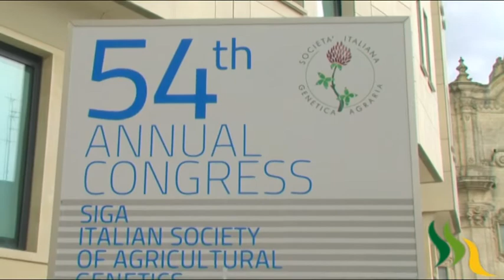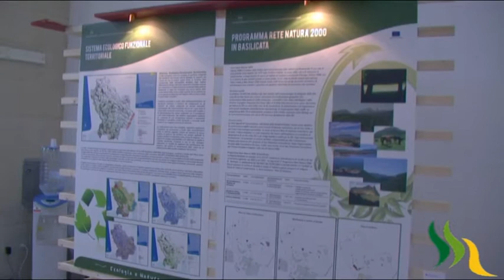CONGRESSO DI GENETICA AGRARIA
Esperti da tutto il mondo a confronto a Matera sui temi della biodiversità

La Siga, società italiana di genetica agraria, ha scelto la Basilicata e la città di Matera per il suo 54^ congresso annuale, un appuntamento che richiama esperti di genetica agraria da tutto il mondo a presentare le proprie ricerche. Il simposio è stato organizzato in collaborazione con la Metapontum Agrobios e con il Cnr Igv di Bari. Il tema principale delle quattro giornate è stata la biodiversità agraria, in linea con la proclamazione da parte dell'Onu del 2010 come anno internazionale della biodiversità.
Abbiamo chiesto a Luigi Frusciante, past president della Siga, il possibile legame tra la Basilicata e la scelta di svolgere qui questo simposio.
(intervista a Luigi Frusciante -- Past president Siga)
Nei 4 giorni del congresso sono state più di 40 le relazioni esposte: tra queste, alcune hanno illustrato studi e ricerche realizzate in Basilicata.